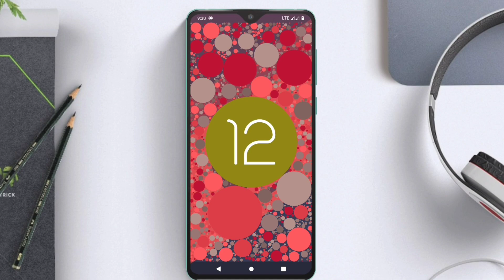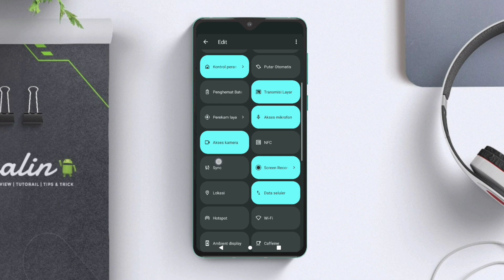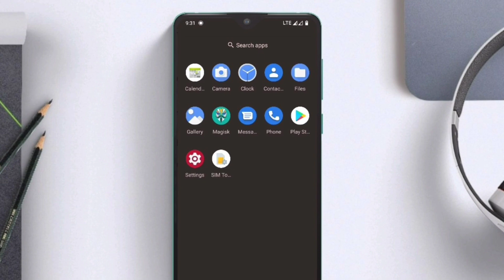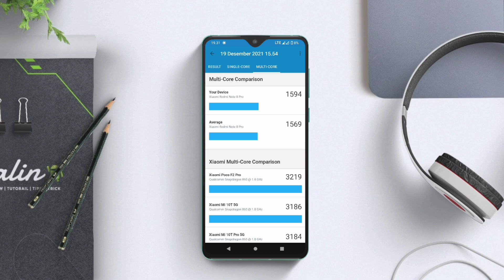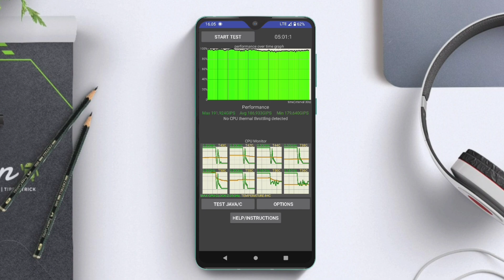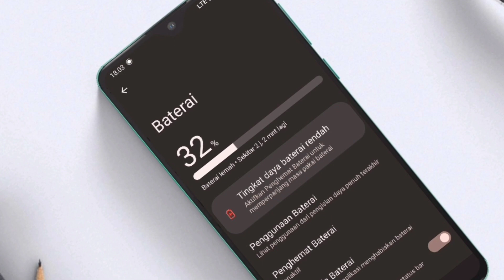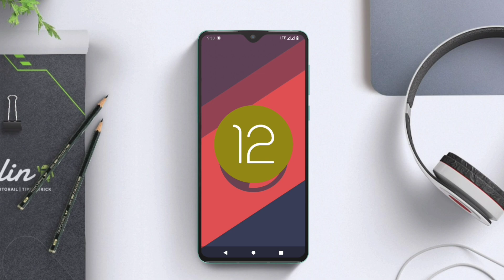COBAIN CORVUS OS ANDROID 12 GAMERS SPACE | REDMI NOTE 8 PRO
Hai guys, video kali ini mu review sedikit buat Corvus OS yg menggunakan Android 12. Langsung aja kalian tonton videonya.

▶ Link Gapps Android 12

Jgn lupa cek juga Video Lainnya.